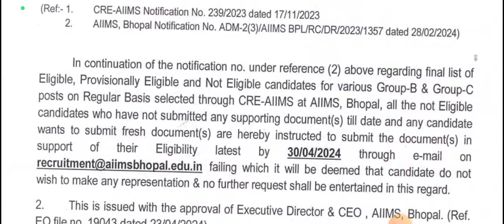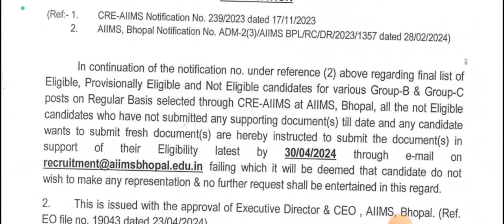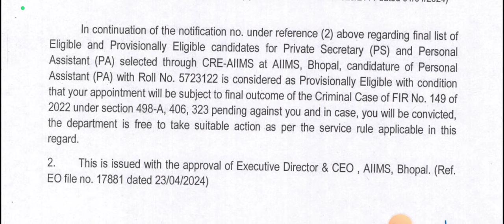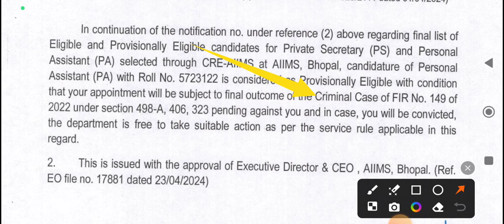AIIMS CRE BHOPAL NEW NOTICE 2024|| NOT ELIGIBLE CANDIDATE एक ओर मोका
cre aiims recruitment 2023
cre aiims
cre aiims exam
cre aiims syllabus 2023
cre aiims recruitment
cre aiims vacancy
cre aiims sallyabus
cre aiims form fill up 2023
cre aiims delhi recruitment 2023
cre aiims recruitment 2023 apply online
AIMS
aiims cre exam age
CRE-Sy
aiims cre exam
AIMs
aiims patna exam date
aiims bhopal vacancy cancel
AUMS Vace
aiims bhopal
aiims bhopal vacancy 2023
aiims bhopal exam date
aiims deoghar recruitment 2023
aiims delhi
aiims delhi recruitment
aiims delhi
aiims delhi hostel
AIIMS 8000+ बंपन
aiims cre recruitment
aiims cre form fill up
aiims cre syllabus
aiims cre recruitment 2023 syllabus
crest aiims delhi
aiims
invalid credentials aiims
all aiims cut off 2023
all aiims colleges in india
all aiims cut off 2022
cre exam age
cre exam
cream
credit exam
question paper for radiographer
esic question paper for radiographer 2019
esic question paper
esic question paper 2022
esic question paper for radiographer
esic question paper 2019
esic question RADIOGRAPHER
esic question
esic previous question papers with answers
esic ot assistant previous year question paper
esic ot technician previous year question paper
esic ot technician preparation
esic ot assistant preparation
esic ot assistant previous year cutoff
esic ot technician paper
esic old paper
esic pyq

esic RADIOGRAPHER previous year question paper
esic old paper
esic answer key
esic xray paper
esic paper
esic Brit question paper
esic xray question paper
esic previous year question paper

lab technician non technical

cream exam age
all aiims
all aiims cut off
all aiims cut off 2023 category wise
all aiims campus tour
all aiims fee structure
AIIMS age sex fee EXPERIENC qualification salary
AIIMS 2023 new requirements

esic question paper for staff nurse
esic question paper for staff nurse 2019
esic question paper
esic question paper for pharmacist
esic question paper for lab technician
esic question pharmacist
esic question
esic old paper
esic pyq
VACANCY
nhm job vacancy update 2023,govt job vacancy in west bengal 2023,lab technician job,nurse job,attendant job vacancy,wb health dept govt job,nhm চাকরির শূন্যপদ আপডেট 2023, পশ্চিমবঙ্গে সরকারি চাকরির শূন্যপদ 2023,ল্যাব টেকনিশিয়ান, অ্যাটেনডেন্ট, নার্স পদ, west bengal jobs,graduate pass jobs,new job vacancy,new job notification,job alert,group-d vacancy 2023,10th pass job, 12th pass job,12th pass government jobs 2023,govt jobs 2023
staff nurse recruitment 2023,nhm recruitment
2023,staff nurse recruitment, mp nhm staff nurse,gnm
recruitment 2023,staff nurse vacancy,nhm staff nurse
vacancy 2023,staff nurse, nursing job staff nurse
recruitment 2023,nhm staff nurse,nhm staff nurse
recruitment 2023,mp nhm staff nurse vacancy
2023,nhm vacancy 2023,nhm kerala staff nurse
recruitment 2022,nhm recruitment, mp staff nurse
vacancy 2023,mp nhm staff nurse & pharmacist recruitment 2023
nhm recruitment 2022,nhm recruitment 2021, latest
recruitment 2022,nhm maharashtra recruitment 2022,nhm anm recruitment 2022,nhm rajasthan recruitment 2022,nhm recruitment 2021 apply online,nhm staff nurse recruitment 2022,nhm vacancy 2022,gnm recruitment 2022,hp nhm recruitment 2022.